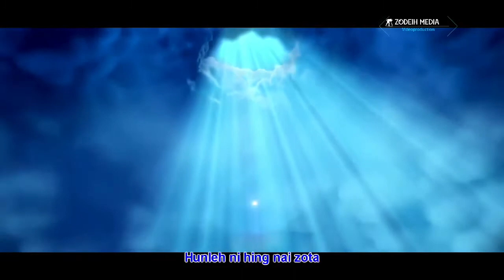Hun Leh Ni Nai Ta (Cover song) 2020